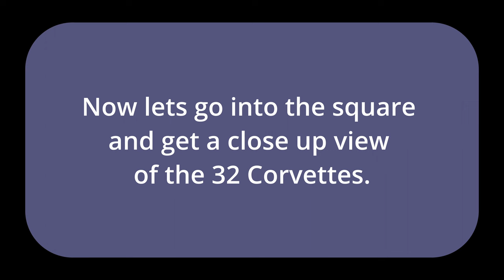The Village Vettes Cruise In Nov 3 2023 Brownwood Paddock Sq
FRIDAY CRUISE-IN The Village Vettes Corvette Club, The Villages, Florida
NOVEMBER 3, 2023, 3:00PM to 8:00PM Over 30 Corvettes in the Square. Drone video and videos of all the cars in 4K. Great crowd after 5pm. Lots of interesting folks with great questions and comments on the cars.
Thanks to Club members Don DiBartolomeo and Thomas Swiers who organized this event. AND many thanks to The Villages Event Staff for all their amazing hard work and effort. It is appreciated.

Links to item in my videos:
Xislet set of 3, 15" Power Cords
Go to Google Play Store to download (search for) JBV1 for your phone.
Gopro Hero 11 Black
Gopro Hero 12 Black
128 GB Memory Card
128 GB Memory Card on sale Amazon
DJI Wireless mike
DJI Air 3 Fly more combo